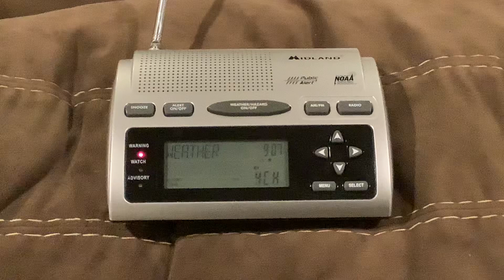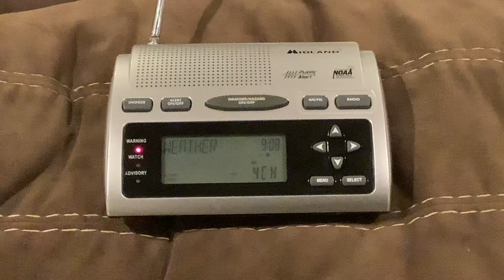(Missed EAS) NOAA Weather Radio (WR-300) Special Marine Warning 11/20/24 9:07 PM